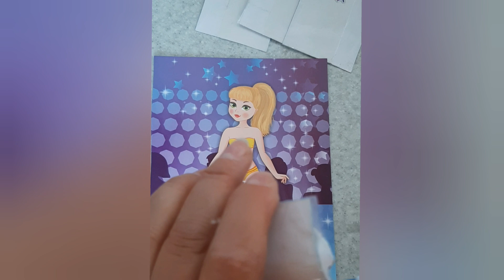Unpacking - paper doll outfits. Rate this style from 1-5.🥰🥰paperdoll